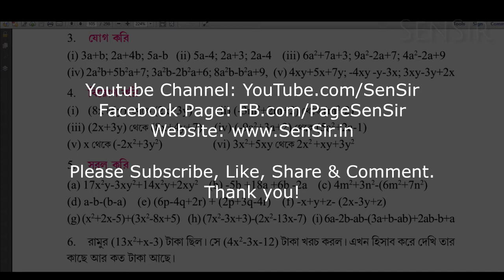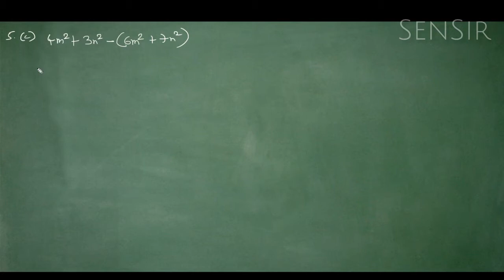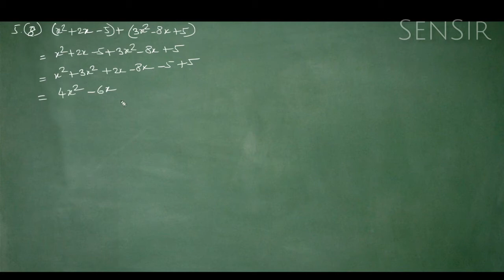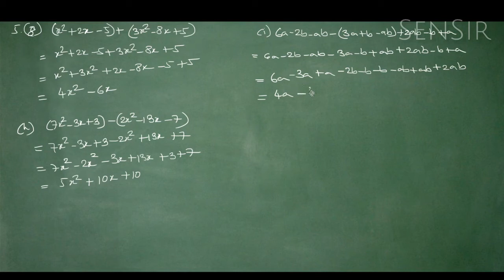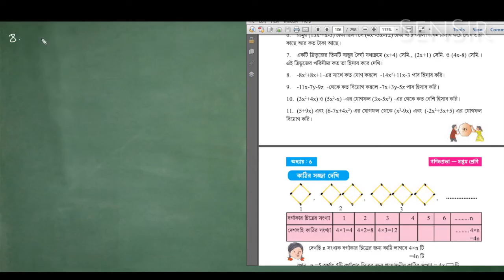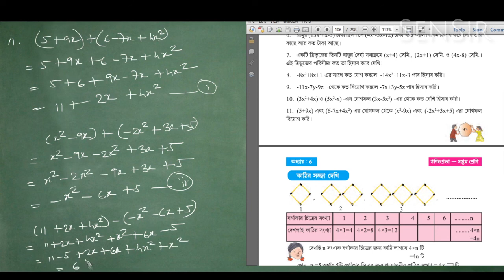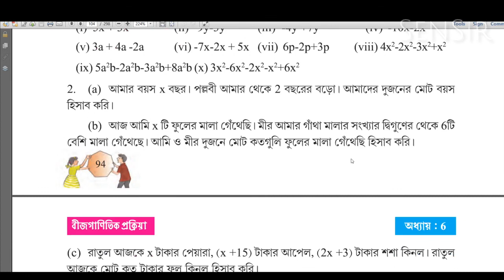Koshe Dekhi 6.2 (Part-2) Class-7 Maths - কষে দেখি 6.2 ২য় ভাগ সপ্তম শ্রেণী | WB Board - SenSir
Recommended Home Studio Gadgets:

1. Tascam TM-80 Studio Condenser Microphone
2. Pop Filter for Mic
3. Behringer U-PHORIA UM2 2 x 2 Audio Interface with USB
4. OneOdio Professional Studio Monitor Headphones
5. All-in-one Studio Set-up

Koshe Dekhi 6.2 (Part-2) Class-7 Maths | কষে দেখি 6.2 সপ্তম শ্রেণী  অধ্যায়ের গণিতপ্রভা-র -র অঙ্কগুলো সেনস্যারের কাছে  বাংলা ভাষায় ভালো করে বুঝে নাও।

Learn (VII)  W.B. Maths Chapter Koshe Dekhi 6.2  (Part-2)  Class-7 Maths from SenSir in Bengali language